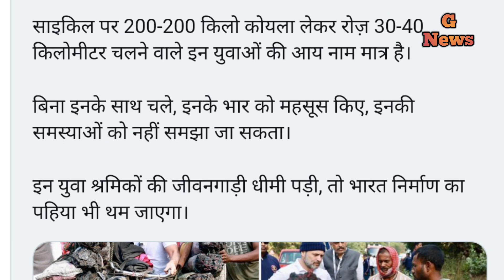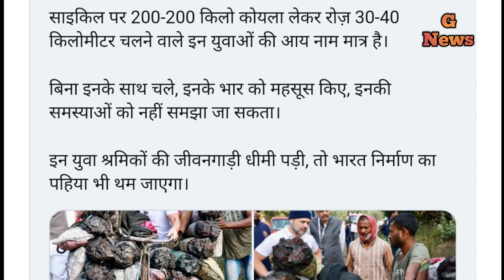राहुल गांधी के काम को देखकर मोदी को लग गई मिर्ची कहा पीएम नहीं बनने दूंगा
rahul gandhi,
15 august rahul gandhi speech,
13 tarikh ka rahul gandhi ka samachar,
11 tarikh ka rahul gandhi ka samachar,
10 august rahul gandhi speech,
14 tarikh ka samachar rahul gandhi ka,
15 august ko rahul gandhi ka bhashan,
15 august live rahul gandhi,
14 january rahul gandhi,
1 tarikh ka samachar rahul gandhi,
13 november rahul gandhi,
2024 mein pm banega rahul gandhi song,
2024 mein kaun jitega modi ya rahul gandhi,
2024 ka rahul gandhi ka bhashan,
2023 ka rahul gandhi ka bhashan,
2023 ke rahul gandhi ke samachar,
2024 ka rahul gandhi ka samachar,
24 news rahul gandhi,
295 sidhu moose wala rahul gandhi,
295 rahul gandhi reaction,
2024 mein rahul gandhi,
rahul gandhi 3 months free recharge offer in telugu 2023,
rahul gandhi ka 3 tarikh ka samachar,
rahul gandhi chandrayaan 3,
3 rangula janda patti rahul gandhi,
3 tarikh ka samachar rahul gandhi ka,
300 crore rahul gandhi,
3 tarikh rahul gandhi,
3